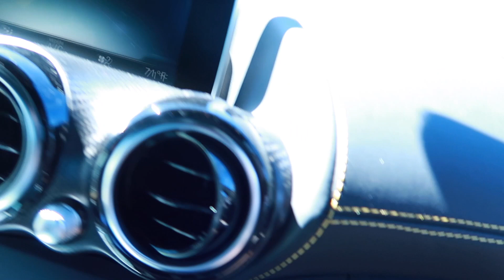vlog#12 | FIRST TIME riding an 💚AMG GT-R💚 | A Day at the Bay With My Friends💃 (MANDARIN w/sub)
MISSSSSS THE BAYYYYY AGAIN